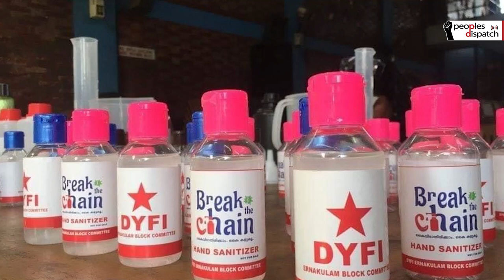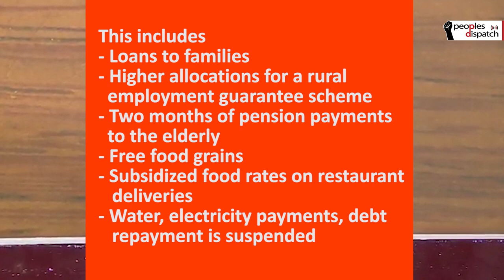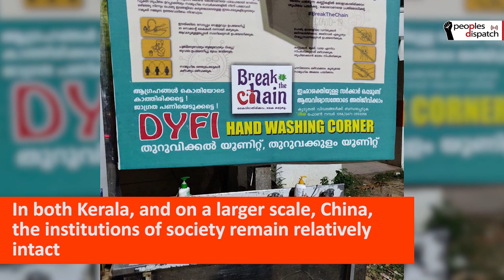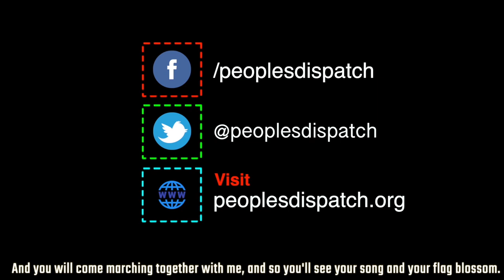How is Kerala tackling the Coronavirus pandemic?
Kerala — an often overlooked part of India — is a beacon to the world for taking on COVID-19. The southern state in India is one of the few regions in the world which proactively responded to the virus threat. We take a look at the various measures taken by the state government to contain the virus, and to ensure people's lives are not disrupted.